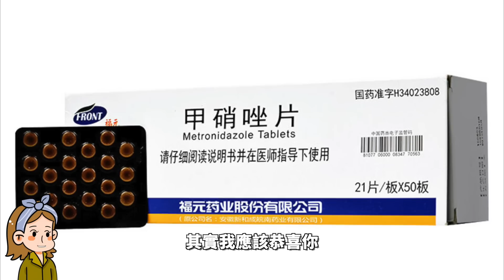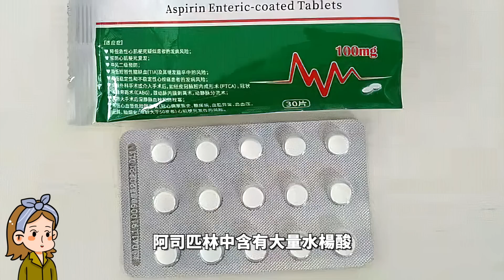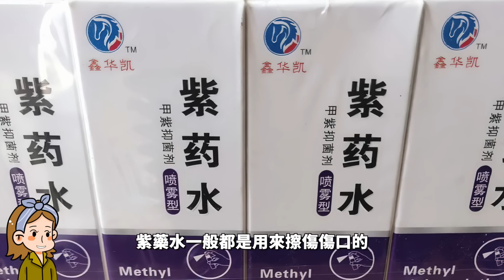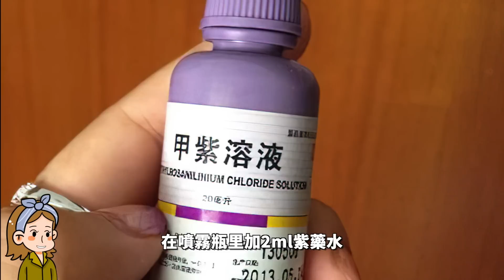4種過期的藥片千萬別再扔了，巧利用一下，比買的生根劑和殺菌劑都有效，看完就想試一試|花花世界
過期藥片不要扔，DIY自製生根水殺菌劑，不花1分錢效果超級棒，後悔知道晚了

00:00 巧用藥片養多肉
01:04 1維生素 B12
01:57 2維生素C
03:12 3甲硝唑
04:25 4阿司匹林
05:20 5紫藥水

4種過期的藥片千萬別再扔了，巧利用一下，比買的生根劑和殺菌劑都有效，看完就想試一試|花花世界